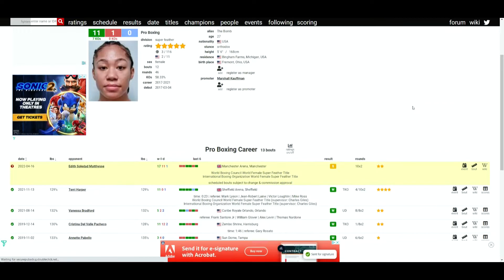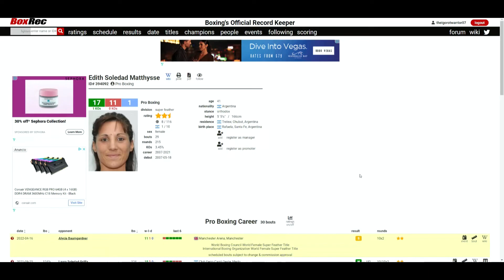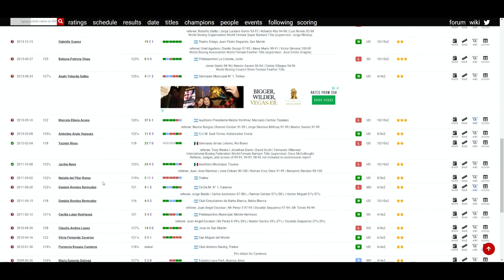Alycia Baumgardner VS Edith Soledad Matthysse - APRIL 16, 2022 *OFFICIAL*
🥊 Boxing Fan
🎮 Gamer
🇵🇭 Filipino
🇺🇸 American
🌎 Earthling